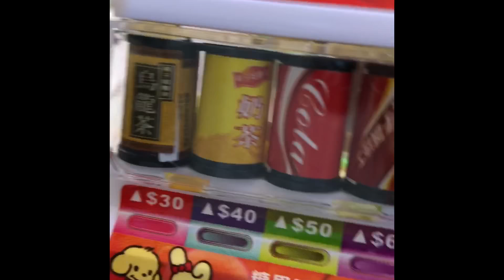Candy toys for kids permen mainan untuk anak 玩具 糖果